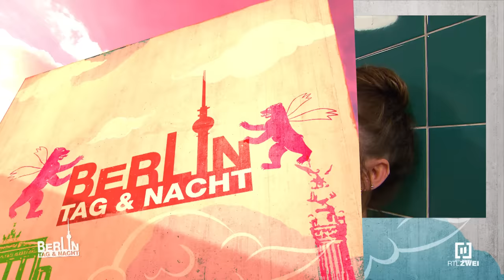Wird Connor Kim verzeihen?💔🤔 | Berlin - Tag & Nacht #2248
Connor und Kim kommen immernoch nicht miteinander klar. Mike kann das nicht mehr ertragen! Er möchte, dass sein Sohn Connor Kim verzeiht! Wird das wirklich passieren?!